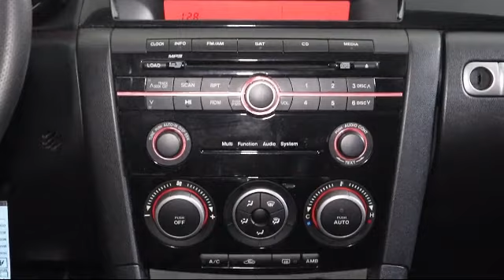2009 Mazda Mazda3 Hatchback MazdaSpeed3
2009 Mazda Mazda3 Hatchback MazdaSpeed3 Stock Number: A015718B Vin:JM1BK34L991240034.

Brandon Honda: servicing Tampa and the surrounding areas
Give us a call at or visit our for more information about this or any of our other vehicles.

Brandon Honda
9209 East Adamo Drive